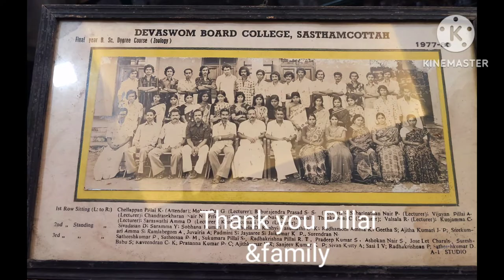Nostalgia -first meeting of 1977-80 BSc Zoology batch, Devaswom Board College, Sasthamkottah 🥳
Nostalgia -first meeting of 1977-80  BSc Zoology batch, Devaswom Board College, Sasthamkottah held on 27th January, 2023 at Radhakrishna pillai's residence, Olayil, Kollam 😍Radhakrishna pillai, Sukumara pillai, Jos let Charles, Asokan nair, Prasanna kumar, Surendran and Ajith kumar participated. The next meeting will be held at Sasthamkottah in April.Date not fixed 🥳🎉